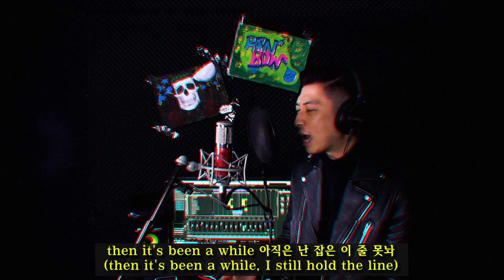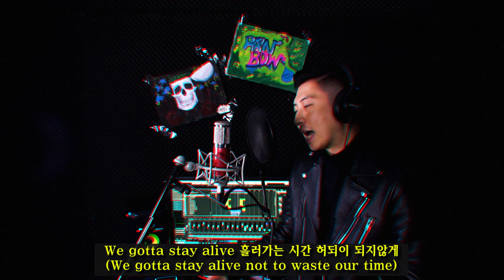Sean Taylor x L1NA - 4LIFE [Recording Clip]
Sean Taylor x L1NA

4LIFE

Prod. by LearBean Beats
Lyrics. by Sean Taylor, L1NA
Mixed & Mastered. by Sean Taylor

artwork by. cm_the_binge

lyrics

[verse1]
I’m getting the older every day
Hold up wait let me pray
For these bitches
Cause they gone need it
If they getting my way
You know l aint here to play
Pains in my heart
It’s been dark
I’ve been real from the start
time to tear this shit apart
You can never block my path
Cause its running through my mind
That I’m running out of time
Gotta get back on my grind
So I can really shine
I’m just tryna shine
Cause the minuets turn to hours
And the hours turn to days
I keep on grinding until I find another way
Gotta get the money
Said I gotta get the money yeah yeah
Feels like I’m living  in the hourglass,
And times going to fast
And I don’t wanna regeret
And end up living in the past
Time to break this hourglass

[hook]
living fast life, gotta keep on grinding
받은게 많기에 다 갚아야 해
for the best, life gotta stay flying
cuz today is the youngest day ever in my life

[verse2]
어느 덧 내 앞자리도 다시 넘어 30
영원할 줄 알았던 나의 20 대여
가는 님을 난 놓아 두지 그대로
깊어지는 생각들은 가끔 몸에  헤로워
but let me do that for a sec
 졸업을 하고 대학 입학 2010
꿈을 꾸기 시작했었지 아마도 그때
but i was too lazy
and 2년 밀리터리
음악은 날 쉬지 못하게하네  luckly
신을 믿지 않아도 난 순간을 믿었지
then it's been a while 아직은 난 잡은 이 줄 못놔
왜냐면 내가 죽어도 난 내 트랙들 안에  stay alive
stay alive 흘러가는 시간 허되이 되지않게
cuz i know there's never rewinding in my life

now I'm getting closer to my 30s
props to my 20s that i thought it would last forever
I just let my youth away
sometimes thinking deeply harms myself
got into Uni after highschool in 2010
that I started dreaming around that time
and served in the military for 2 years
music doesn't make me rest , luckly
I don't believe in god but believe in the moments
then it's been a while, I still hold the line
cuz even if i die, I'll stay alive in these tracks
the time passing by, I will not waste it